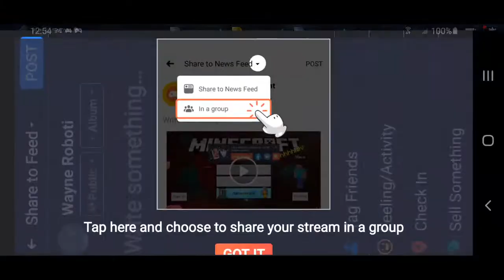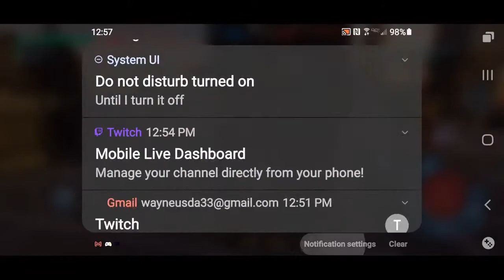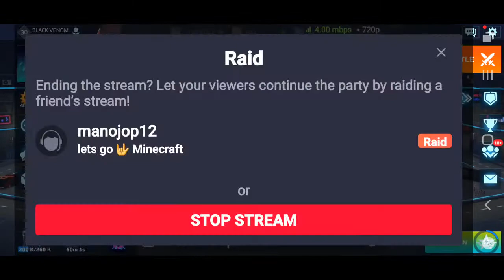Please Like My Facebook Page Wayne Robots And Thanks For Joining